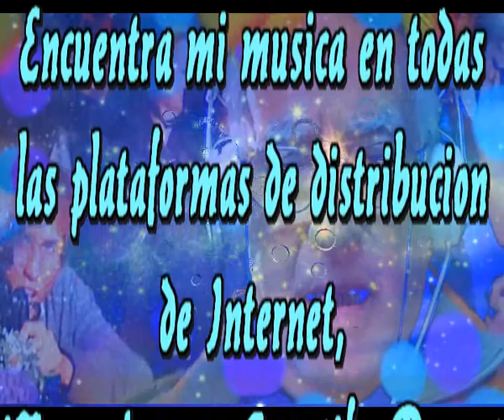La blanca luna ya no la veo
Yo lance fuerte una piedra
A las aguas de un arroyo
Y resbalo por las aguas
Y la blanca luna se balanceo

Con anillos revoltosos
Ella navego hasta  hundirse
Su trayecto largo y circular
Bailando como en un carnaval

Hizo que la luna brillara
En circulos muy redondos
Pareciera que bailara
En acordes muy profundos

Me recordo aquellos dias
Cuando el amor existia
Y comence a pronunciar tu nombre
Que alla el eco repetia

Y viendo girar la luna
Giraba con desazon
Y como se hundio aquella piedra
Dulcemente se hundio mi corazon

Intermedio

Y lance de nuevo la piedra
Sobres aguas del mar Egeo
Y la blanca luna ya no la veo